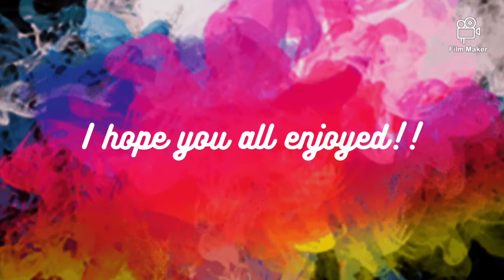wcue oc! (warrior cats)(saint bernese mountain dog)